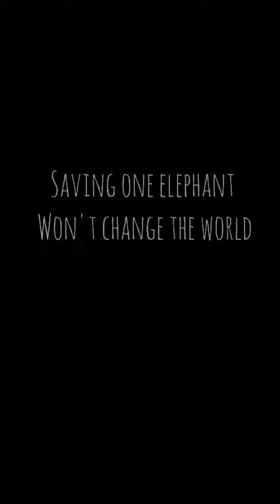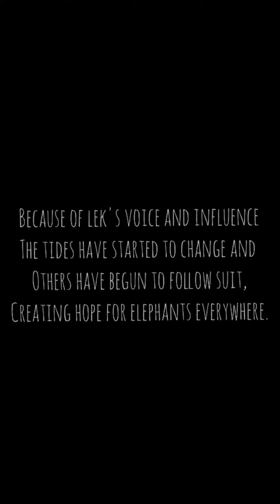A talk with Lek Chailert of ENP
LEAP admin Amy visits Elephant Nature Park and speaks to world renowned elephant expert, Lek Chailert about moving Lucy to sanctuary. Edmonton Valley Zoo director Lindsey Galloway is spoken to directly by Lek